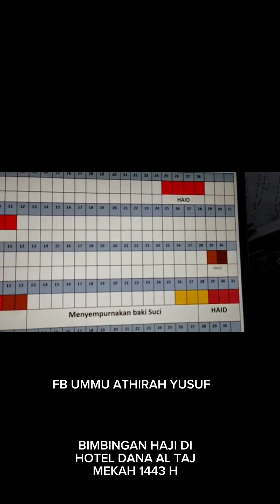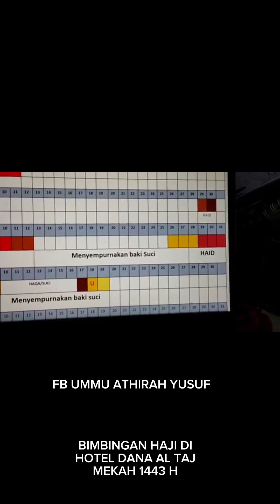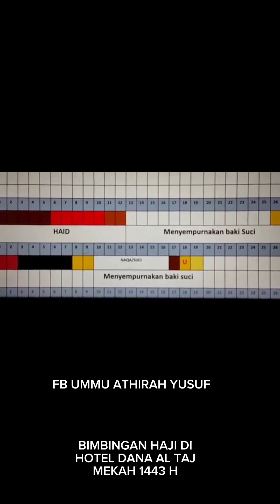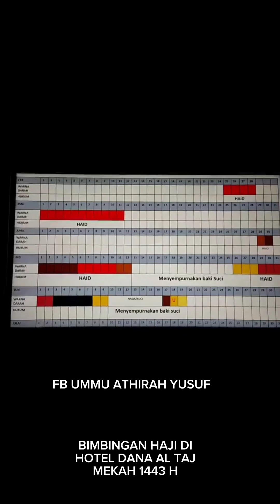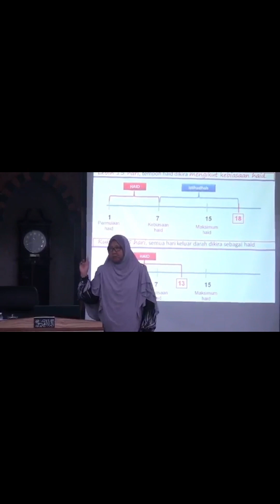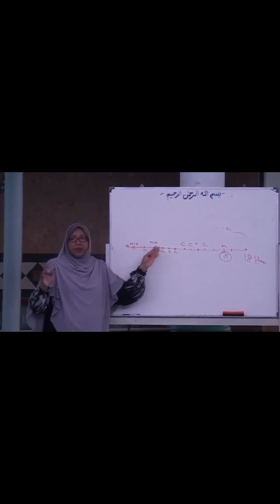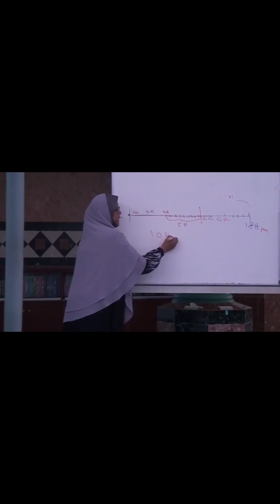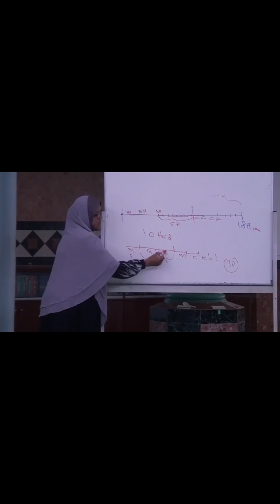MASALAH DARAH WANITA SEWAKTU HAJI DAN UMRAH